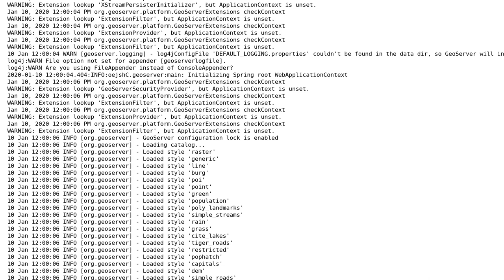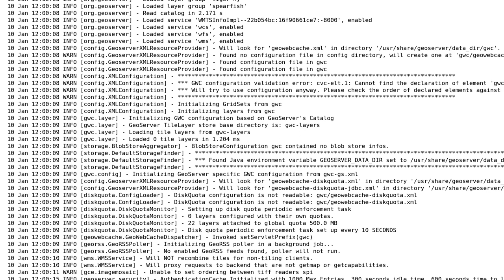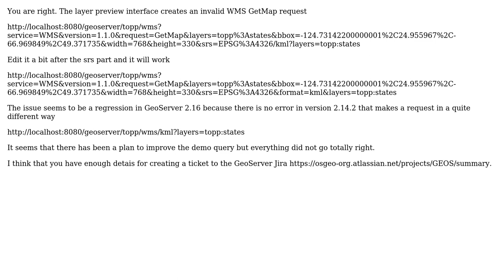Unexpected GeoServer behaviour when doing quickstart examples: Error occurred decoding the espg...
GIS: Unexpected GeoServer behaviour when doing quickstart examples: Error occurred decoding the espg code EPSG:4326/kml?layers=topp:states

With thanks & praise to God, and with thanks to the many people who have made this project possible! | Content (except music & images) licensed under CC BY-SA | Music | Images & others | With thanks to user Vince user user30184 user alex_danielssen and the Stack Exchange Network Trademarks are property of their respective owners. You are responsible for your own actions.